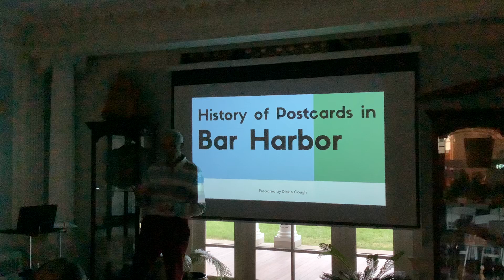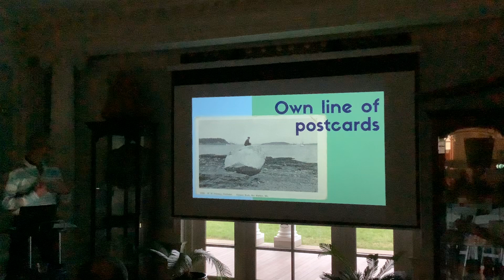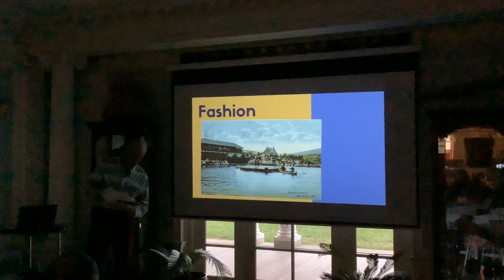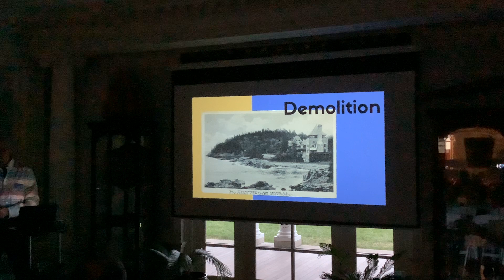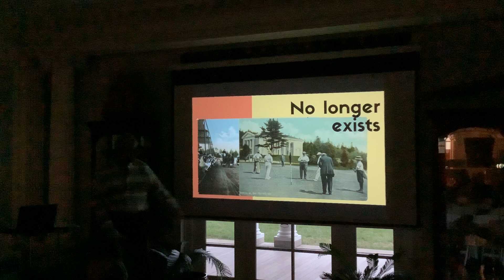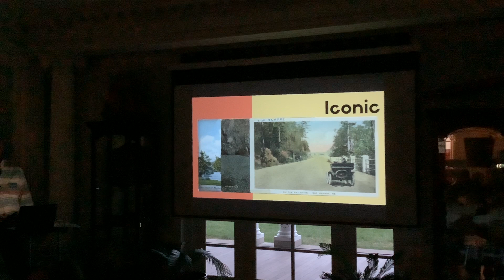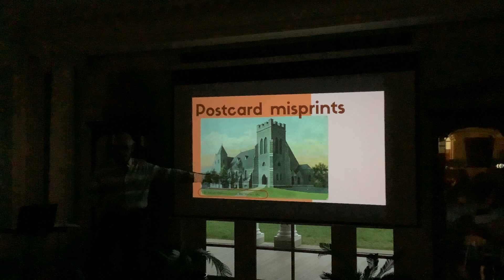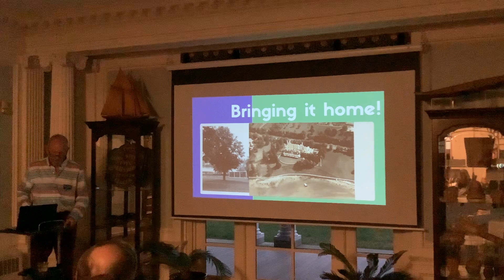The History of Postcards in Bar Harbor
Closing out our annual meeting on October 4th, President of the Board Dickie Cough gave a great, informative talk on the History of Postcards in Bar Harbor.